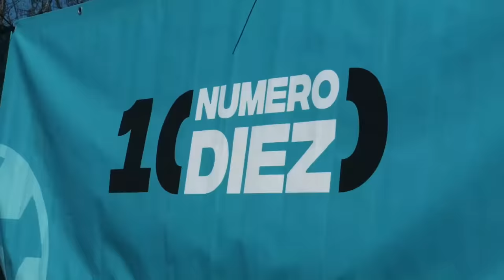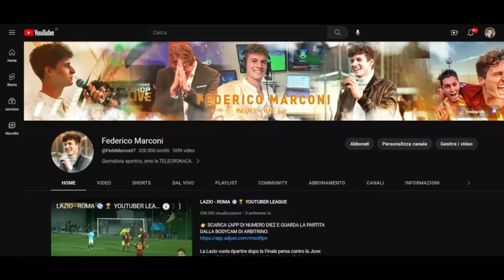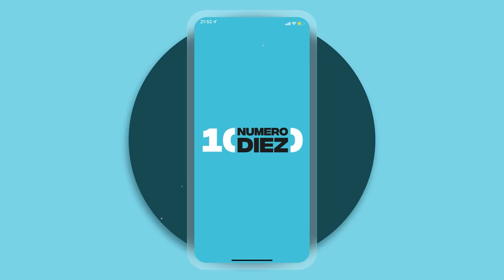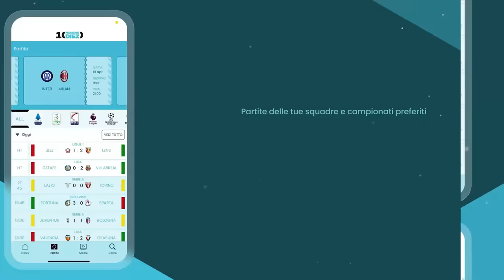JUVENTUS - MILAN ⚽️🏆 YOUTUBER LEAGUE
Dopo aver vinto la fase d'andata, la Juventus torna in campo e ospita un Milan che deve riscattarsi dopo la pesantissima sconfitta nel Derby.

👉 SCARICA L’APP DI NUMERO DIEZ E GUARDA LA PARTITA DALLA BODYCAM DI ARBITRINO

👉 Questo video è offerto da Air Up! Scopri come dare sapore alla tua acqua cliccando nel link qui in basso.

🙋‍♂️ Federico, 23
📍 Roma